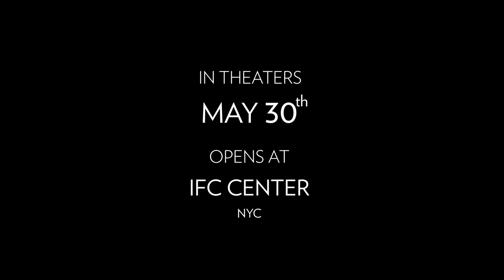Fernando Meirelles and Pablo Villaça on the film Elena, by Petra Costa